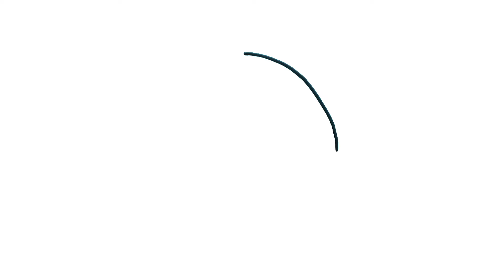HOW TO DRAW A CUTE UMBRELLA EASY STEP BY STEP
እንዴት እንደሚሳል
كيف ترسم
Ինչպես նկարել
necə çəkmək
nola marraztu
কিভাবে আকে
як маляваць
kako crtati
как да рисувам
ಹೇಗೆ ಸೆಳೆಯುವುದು
com dibuixar
сурет салу
sa unsa nga paagi aron sa pagkalos
mmene kudzatunga
如何画
如何畫
nzira yekukwevera
කොහොමද අඳින්නේ
그리는 방법
kako nacrtati
çawa bikujin
hvordan man tegner
ako kresliť
kako narisati
Kiel desegni
kuidas joonistada
Paano Gumuhit
kuinka piirtää
como deseñar
sut i dynnu
როგორ დავხატოთ
איך לצייר
hogyan rajzolj
esi ise
ווי צו ציען
cara menggambar
描く方法
cara nggambar
របៀបគូរ
ວິທີການແຕ້ມ
duci
kā zīmēt
kaip piešti
wéi zeechnen
како да црташ
എങ്ങനെ വരയ്ക്കണം
kif tfassal
me pehea ki te utu
कसे काढावे
хэрхэн зурах
څنګه رسم
چطوری طراحی کنیم
jak narysować
ਕਿਵੇਂ ਖਿੱਚਣਾ ਹੈ
кантип тартат
cum să atragă
как нарисовать
le auala e faalatalata
Како цртати
ho hohela joang
ڪئين ٺاهيو
வரைவது எப்படி
jak kreslit
ఎలా గీయాలి
nasıl çizilir
як намалювати
indlela yokudweba
indlela ukudweba